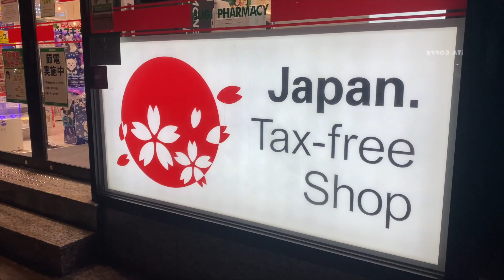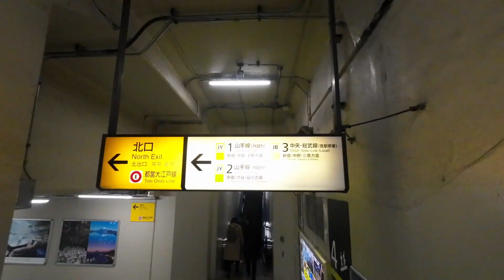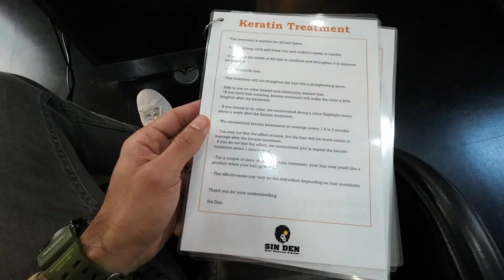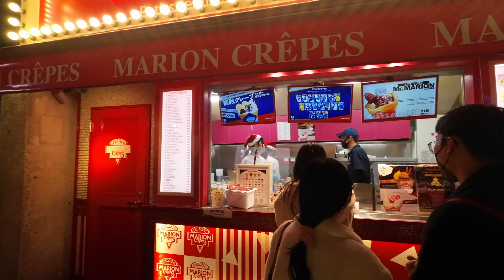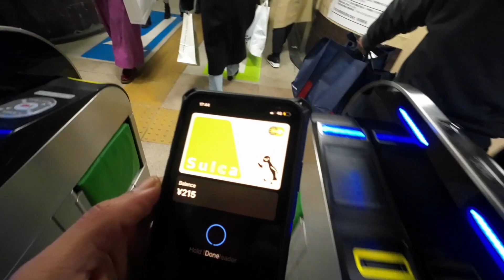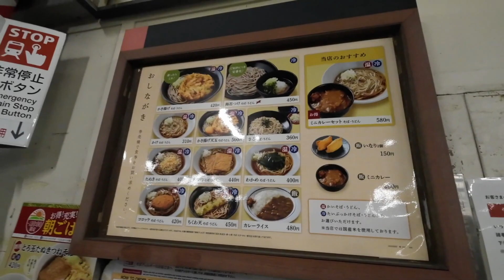Japanese Hair Salon Ke Price Jaan Kar Ho Jaoge Hairaan | Indian In Japan | Ankit Purohit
Let's visit a Japanese Salon and do Keratin treatment.
 Also, let's explore the night street of Tokyo.